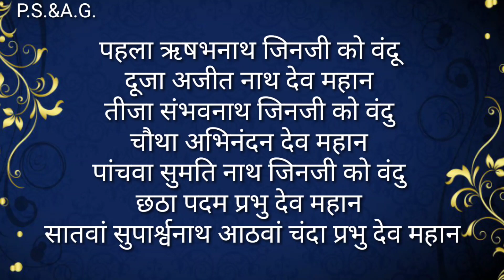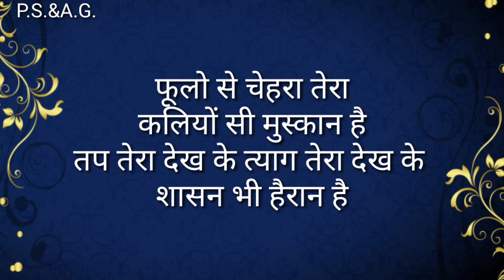बहुत सुंदर तपस्या की चौबीसी/लंबी हो तपस्या तेरी,हम सबका अरमान है/जरूर सुने ये चौबीसी/जैन धर्म चौबीसी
Hi

I am priya welcome to priya sargam & art gallery.

video pasand aye like comment n share krna bilkul na bhule.age aane wali new new videos ko dekhne ke liye channel ko Subscribe kre bell icon ko press kre jo ki bilkul free h thanku
 tapasya geet
shandar tapasya geet
new latest tapasya geet